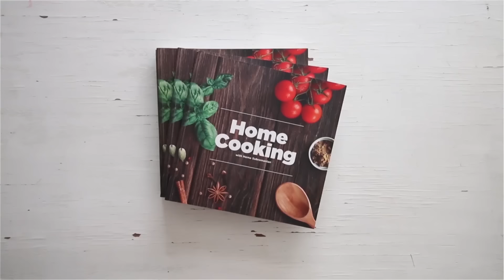பீன்ஸ் பருப்பு உசிலி | Beans Paruppu Usuli Recipe in Tamil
பீன்ஸ் பருப்பு உசிலி  | Beans Paruppu Usuli

தேவையான பொருட்கள்

எண்ணெய் - 1 1/2  மேசைக்கரண்டி
உளுத்தம் பருப்பு  - 1 தேக்கரண்டி
கடுகு  - 1 தேக்கரண்டி
கறிவேப்பிலை
பெருங்காயத்தூள்
பீன்ஸ் - 1 கப்
உப்பு

 பருப்பு  கலவையை உருவாக்க

கடலை பருப்பு  - 1/2 கப்
துவரம் பருப்பு   - 1/2 கப்
தண்ணீர்
காய்ந்த சிவப்பு மிளகாய்  - 7

செய்முறை
1. முதலில் ஒரு கிண்ணத்தில் கடலை பருப்பு மற்றும் துவரம் பருப்பை தண்ணீர் சேர்த்து ஒரு மணி நேரம் ஊறவைக்கவும்
2. ஊறிய பருப்புகளை ஒரு மிக்ஸியில் சேர்த்து அதனுடன் காய்ந்த சிவப்பு மிளகாய், உப்பு, பெருங்காயத்தூள் சேர்த்து அரைத்துக்கொள்ளவும்
3. அரைத்த பருப்பை இட்லி தட்டில் வைத்து பதினைந்து நிமிடத்திற்கு வேகவைக்கவும்
4. வெந்த பருப்பை  சிறிது நேரம் ஆறவிட்டு அதை பொடியாக உதிர்த்துக்கொள்ளவும்
5. அடுத்து ஒரு கடாயில் எண்ணெய்,  உளுத்தம்பருப்பு, கடுகு ,கறிவேப்பிலை,  தேவையான அளவு உப்பு,  பெருங்காயத்தூள்,  பொடியாக நறுக்கிய பீன்ஸ் சேர்த்து நன்கு வதக்கிக்கொள்ளவும்
6. இந்த வதக்கியவற்றில் வேகவைத்த  பருப்பு கலவையை சேர்த்து நன்கு கலக்கவும்
7. சுவையான மற்றும் ஆரோக்கியமான பீன்ஸ் பருப்பு உசிலி தயார்